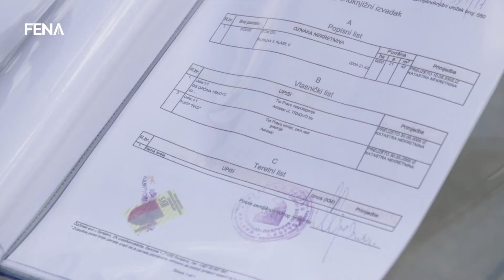Mandić:Terme neovlašteno koriste vodu, ne može ih isključiti ni policija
SARAJEVO, 4. jula (FENA) - Ministar komunalne privrede i infrastrukture Kantona Sarajevo Srđan Mandić izjavio je danas da hotel Terme na Ilidži neovlašteno koristi vodu iz vodovoda, te nisu u stanju da ga isključe ni uz asistenciju policije. (Video FENA/Almir Razić).